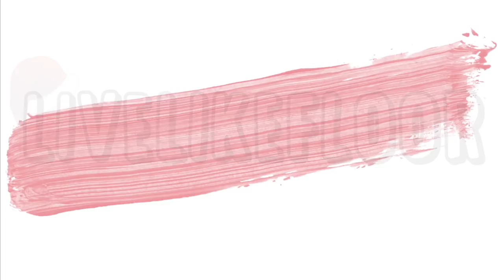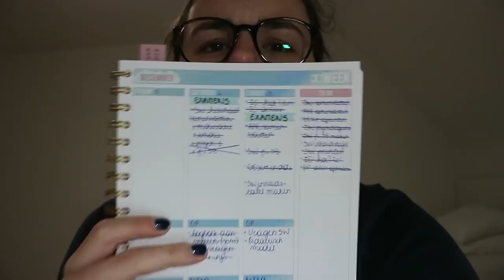Zo veel SCHOOLWERK | VLOGMAS2017🎄|| LiveLikeFloor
In deze vlog werk ik opnieuw veel voor school en de examens!

   Onlane
   LiveLikeFloor
   Hoek 76 Unit 306
   2850 Boom
   België